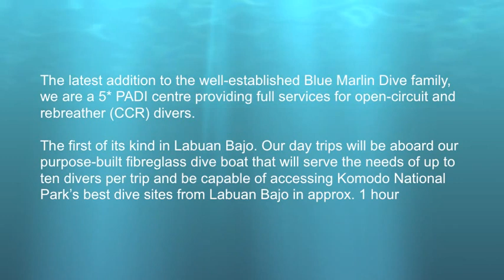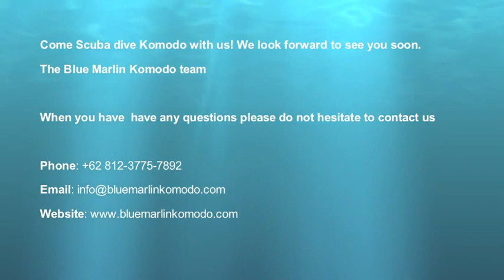Blue Marlin Dive Komodo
Blue Marlin Dive is a 5-star PADI resort located in Labuan Bajo, on the eastern Indonesian island of Flores, entrance point to the world renowned Komodo National Park.

Considered by many to be one of the world's top dive destinations, swift currents within the protected marine reserve attract an abundance of marine life. Manta rays, Giant trevallies, sharks, turtles, sea snakes, colourful nudibranchs, more than 1,000 species of fish, and at least 14 species of whales and dolphins are all on display for our lucky divers.

Offering tailor-made packages to suit the needs of every diver, each guest has the possibility to jump aboard our custom made 13-metre fibreglass speed-boat for up to 3 daily fun dives, or to stay aboard Ikan Biru, our traditional wooden pinisi liveaboard sailboat.

With the first purpose-built dive training pool in Labuan Bajo, Blue Marlin offers the full range of PADI diver courses, taught by experienced international PADI Instructors. Courses are taught in small groups and are available in English, French, Swedish, Spanish, Dutch and German.